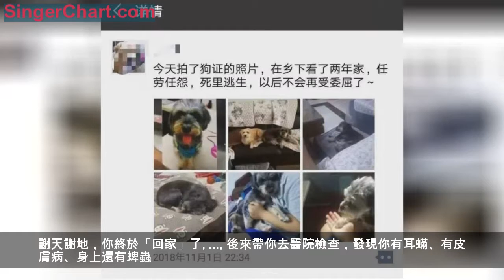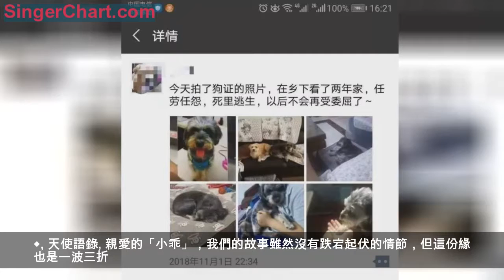《天使不再流浪》Vol70：一屋三狗，輩分很亂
（「小乖」，我錯過了你很多次）
我一直和老公幻想著要養一隻狗，狗狗的名字在大學時就想好了，叫「包子」。
可我們從沒認真去計劃過這件事兒，所以一切來得很突然。
某天，我們本應回婆婆家吃晚飯的，老公理解錯了，所以我們跑到了外公家。
外公家裡沒人，我們正準備走，突然草叢裡出來了三隻小奶狗，這是我們的第一面。
只有你迎著我們搖頭晃腦地就跑過來了，剩下兩隻黃色的小狗膽子很小，躲在草垛里不肯出來，你卻一直圍在我們身邊，討摸摸。
我們當時就決定了，帶你回家！
正準備把你裝在電瓶車籃子裡帶走，外婆從地里回來了，說這隻黑色的小狗表妹很喜歡，已經打算要自己養，讓我們換一隻帶走。
這是我們第一次錯過。
（「包子」和「小乖」）
雖有點遺憾，不過我們還是帶了另一隻膽子稍微大一點的小黃狗回了家。
從來沒有養過狗的我們跌跌撞撞地摸索，學會了驅蟲、疫苗、洗澡，還會經常買牛肉、三文魚回來自製狗糧。
「包子」就這樣在我們家開啟了幸福的生活。從剛回家時一身灰撲撲的黃毛，到長大後一身油光水滑的金色毛，牠的變化很明顯。
（「包子」的變化）
剩下的兩隻小狗，黃色的那隻說是也被人領回家了，你留在了外婆家，表妹叫你「小乖」。偶爾過去看你，你依然老遠就過來迎接我們，露出肚子讓摸，一副天真爛漫的樣子。
但其實在鄉下你過得並不好，外婆不太上心，你經常只能喝地上的雨水，飯盆里很髒，永遠沒有像樣的食物；而且你不能進屋，不管下雨、下雪，你都「住」在外面，眼睛經常發炎，身上總是有傷。
鄉下的狗狗可能都是這樣，只要餓不死，有個地方睡覺就應該知足了。
第一次見到三隻小狗是2015年9月13號，2016年2月，「包子」已經做了絕育變成了「包公公」，但你懷孕了。
2016年4月23號，你在雨夜生下了6隻小狗。
外公說你真的很聰明，因為是晚上在田裡生的，又下著雨，你把孩子一個個叼到了外公家的屋檐下。
都說母狗生小狗之後特別凶，可你卻很大方地讓我們撫摸你的孩子，看你餵奶，很是溫順。
6隻小土狗長大後送了好久都沒送完，其實在我眼裡牠們都一樣可愛。
後來，我們把這一窩裡的一隻小黑狗帶回了家。
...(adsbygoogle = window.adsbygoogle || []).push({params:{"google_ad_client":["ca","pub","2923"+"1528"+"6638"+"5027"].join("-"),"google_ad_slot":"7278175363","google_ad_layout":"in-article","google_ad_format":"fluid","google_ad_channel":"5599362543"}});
(「花捲」)
其實後來常常在想，為什麼我們沒有選擇把你帶回家呢？可能是當時的我們還不夠成熟，沒有認清生命的價值，仍然貪圖小奶狗的可愛；可能是因為表妹不願意放棄你，儘管她已經不像原來那樣喜歡你，因為你長大了，身上還總是很髒；可能是外婆雖然對你不在意，但又覺得你懂事聽話，需要你看家護院。
這，是我們第二次錯過。
帶回家的小黑狗我們取名叫「花捲」，身體很弱，毛色也不好，剛來的時候蛔蟲嚴重到每天從嘴裡吐出來。
不過我們都很喜歡牠，牠和「包子」也相處得很好。
(睡在「包子」懷裡的花捲）
已經慢慢變為熟鏟屎官的我們開始意識到你也需要驅蟲、疫苗、絕育，也值得更好的對待。當我們帶你去打最後一針疫苗時，醫生跟我們說你又懷孕了，我們很心急，但也不忍心直接殺死這些小生命。
於是10月9號你又生了一窩小狗。
可這一窩比上一窩還要不幸，有的出生後就夭折了，有的長大後跑得無影無蹤。
我們再一次提出想帶你回家，可所有人都反對，公公婆婆、外公外婆、叔叔阿姨，用各種理由來阻止。
我怕有一天你也跑丟了，就買了一個定位器給你，想著至少隨時能找到你。
可是，當了解了你每天的行蹤我就更擔心了，無數次和老公提到我心中的憂慮。
終於，有一天下班回家打開門，居然是「包子」、「花捲」和你一起來迎接我！
老公說天氣慢慢冷了，如果放著不管，可能你也就會沒了，如果你沒了他會內疚一輩子的。所以，他悄悄地把你帶回來，至於家人的反對，以後慢慢再說吧……
對鄉下的親戚來說，狗只是畜生而已，土狗就更是無所謂了，可是你本來應該叫「包子」的，你本來就應該是我的寶貝，應該被我們當成小女兒寵著、衣食無憂地活著啊！
謝天謝地，你終於「回家」了。
後來帶你去醫院檢查，發現你有耳蟎、有皮膚病、身上還有蜱蟲。
但是，這一次，我們不會再錯過你，我的「小乖寶」對不起，讓你等了這麼久，你的餘生我們會多多地補償你的。
如今，「小乖姐姐」、「包子哥哥」和「花捲妹妹」三小隻幸福地生活在一起了，雖然你們的輩分亂七八糟的，但是，請記住爸爸麻麻永遠愛你們喲，比心~~
天使語錄
親愛的「小乖」，我們的故事雖然沒有跌宕起伏的情節，但這份緣也是一波三折。
謝謝你出現在我們的生命里，通過照顧你們一家子，讓我們更加深刻地懂得生命的意義。
請大家放棄對品種的偏見，用領養代替購買；請擔負起照顧牠們一生的責任。
生命不易，請珍惜。